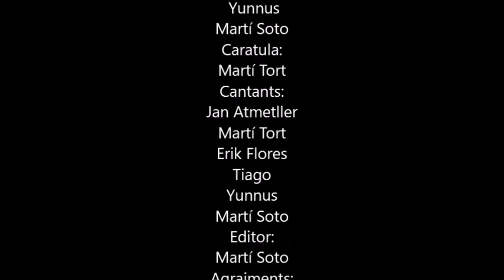1B I want it all - I want new friends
Alumnes de 1r d'ESO versionant una cançó de High School Musical